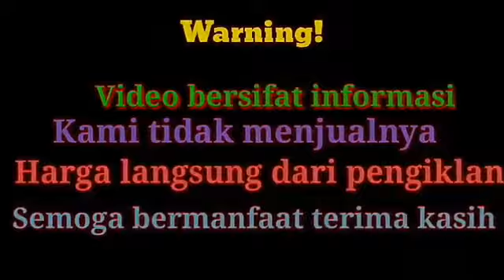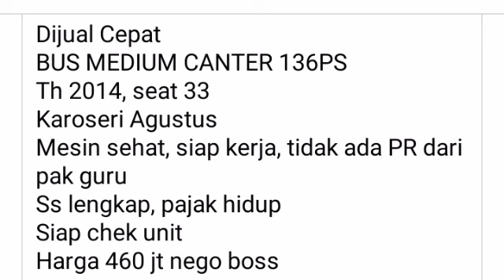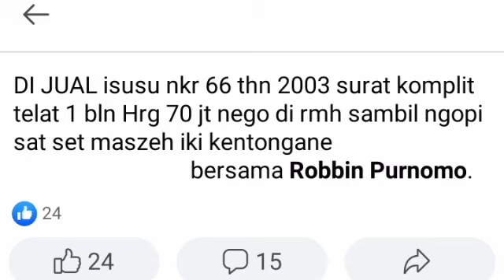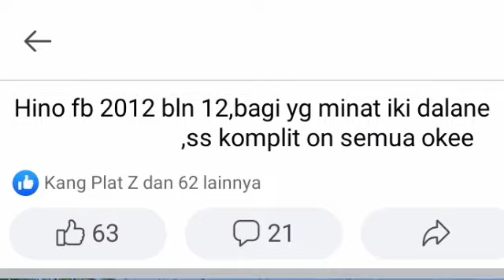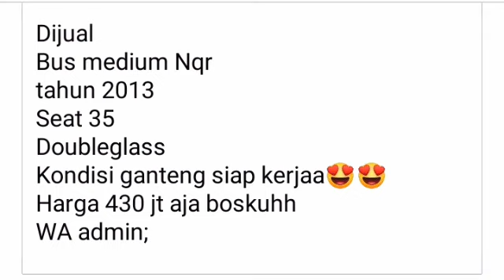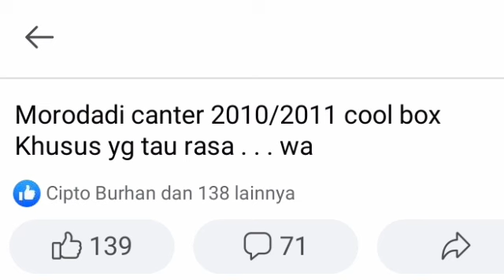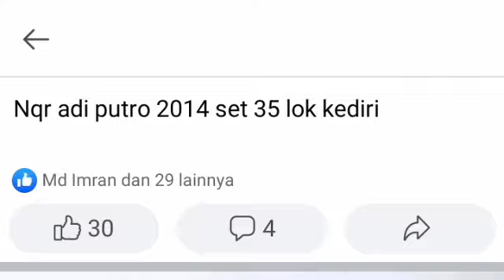70 Juta INFORMASI HARGA MEDIUM BUS mulai dari harga 70 juta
Video bersifat informasi kami tidak menjual nya segala bentuk transaksi di luar tanggung jawab kami bila anda berminat silahkan mengunjungi link pengiklan yang ada di bawah bila tidak bisa di buka kemungkinan unit sudah laku cek video terbaru dari kami terima kasih semoga bermanfaat